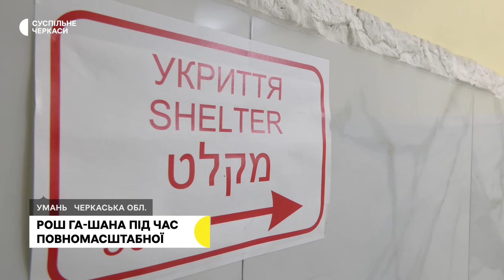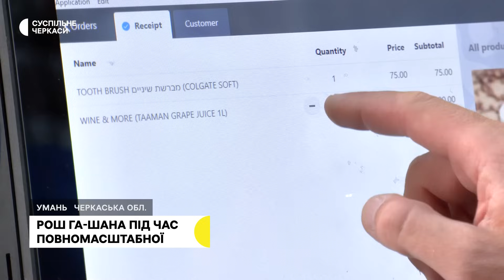В Умані очікують рекордну кількість хасидів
Долали шлях у понад 40 годин, минали блок-пости та винаймали кімнати за 500 євро. Усе, аби втрапити на могилу свого наставника – цадика Нахмана. До Умані на святкування юдейського нового року вже прибуло понад 33 тисячі хасидів. Розповів Суспільному голова обласної військової адміністрації Ігор Табурець. Сьогодні всі вони молилися за Україну та готувалися до відзначення Рош га-Шана – свята початку нового року.
Авторка - Тетяна Недбайло
Оператори - Федір Коцаба, Олександр Кулик